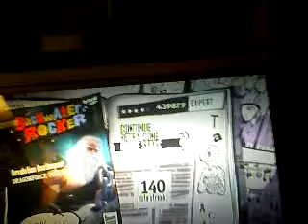Dragonforce Revolution Deathsquad guitar hero 3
COMMENTS ARE WELCOME PLEASE RATE
my run of Revolution Deathsquad the day this pack come out.